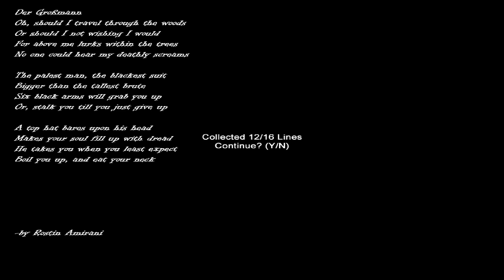"Hospice" - Gameplay (Download Link) (1080p60)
This is a gameplay of a game called "Hospice" by "Marc Steene".

"Hospice is the second map in the Slenderman's Shadow series. The player is a female in this game, like the original Slender and unlike Sanatorium, where the character is a male. While being chased by Slender Man, she must collect 8 pieces of paper, each containing 2 lines (16 lines total), which are eventually put together in the end into a poem called "Der Großmann". Also, the use of glow sticks are involved in this game."